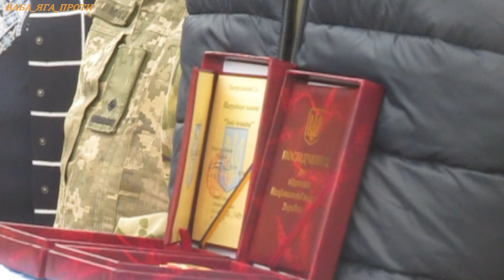ПОХОРОН Захисника України Кузуб ІВАН ГРИГОРОВИЧ Сенчанська громада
21 липня 2024 року, захищаючи кордони України на Донецькому напрямку від окупантів та відстоюючи суверенітет країни, загинув Іван Кузуб, 1992 року народження, житель Сенчанської громади.
З 2022 року він служив у Національній Гвардії України.
У 2023 році Іван Григорович був нагороджений Грамотою за сумлінну службу, високі показники у службово-бойовій діяльності та зразкову військову дисципліну, а також отримав Нагрудний знак «За доблесну службу» від Національної гвардії України.
У 2024 році йому присвоїли Нагрудний знак «Знак пошани» від Міністерства Оборони України.
Серце розривається від болю через трагічні новини про смерть відданих синів нашої землі.
                                               Вічна пам'ять та шана Герою!

                                                         ВСЕ БУДЕ УКРАЇНА!